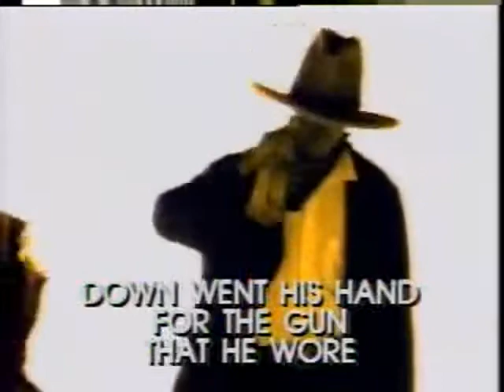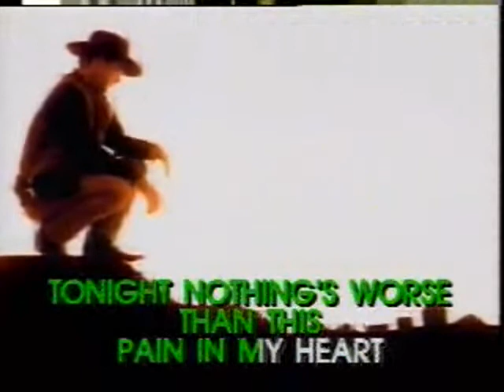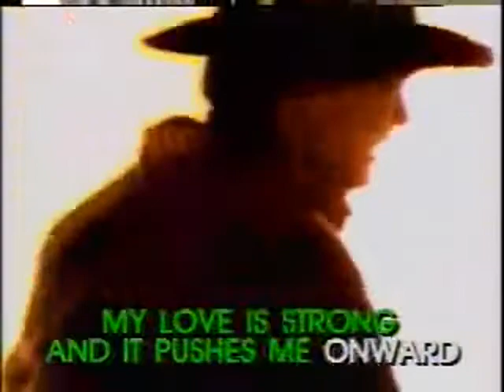El Paso - Video Karaoke (Pioneer)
Title: El Paso
As popularized by: Marty Robbins
Writer: Marty Robbins
Publisher: Acuff-Rose
Year: 1959